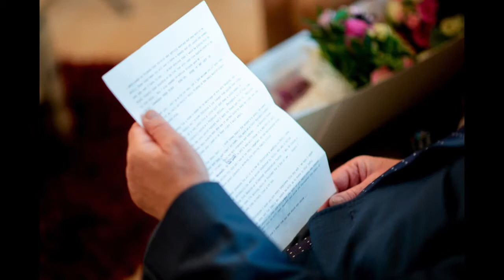Kees hotel Wedding| Christina & Pauric | Donegal Wedding Photography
A highlight from Christine and Pauric's wedding day. Christine and the girls got ready in the couples house outside Donegal Town. It was then onto Donoughmore Presbyterian Church, Liscooley. After the ceremony we headed to Barnesmore for some photos and finally ending up in Kees hotel, Strangler for the wedding reception.